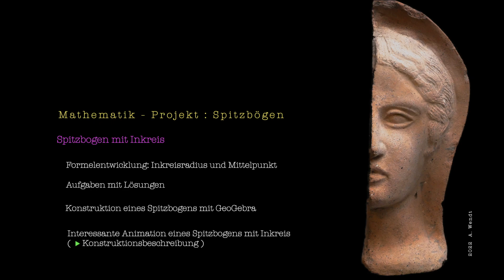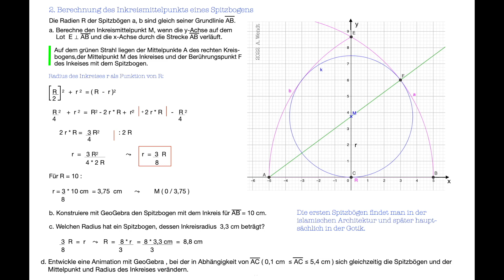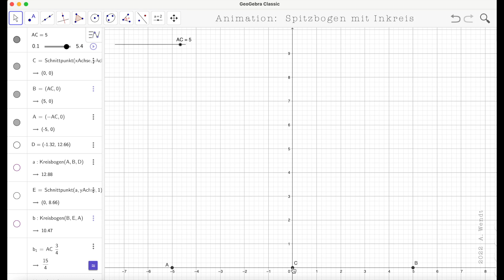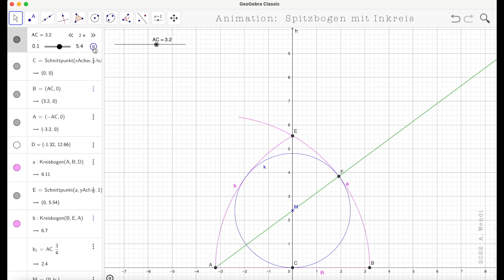Spitzbogen II: Spitzbogen mit Inkreis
Das „Mathematik-Projekt: Spitzbögen“ umfasst vier Videos.

Im 1. Video wurde der Flächeninhalt und Umfang eines Spitzbogens berechnet.

Dies ist das 2. Video:
Der Inkreisradius eines Spitzbogens wird berechnet, der Spitzbogen mit Inkreis gezeichnet und mit GeoGebra animiert.

Im 3. Video werden u.a. die Koordinaten der Berührungspunkte von Spitzbogen und Inkreis mit den Winkelfunktionen berechnet.

Im 4. Video werden die Koordinaten der Berührungspunkte von Spitzbogen und Inkreis mit dem Strahlensatz berechnet.
Außerdem zeige ich, wie der Schnittpunkt von einem Kreis mit einer Gerade berechnet wird.

Da das „Mathematik-Projekt: Spitzbögen“ u.a. Kenntnisse der Flächeninhalte von Dreieck, Kreissektor und Kreissegment, vom Satz des Pythagoras, den Winkelfunktionen, den Strahlensätzen, der allgemeinen Kreisgleichung und der Schnittpunktberechnung von Kreis und Gerade enthält, ist es aus math. Sicht sehr interessant.
Außerdem ergänze ich anschauliche Grafiken und Animationen.